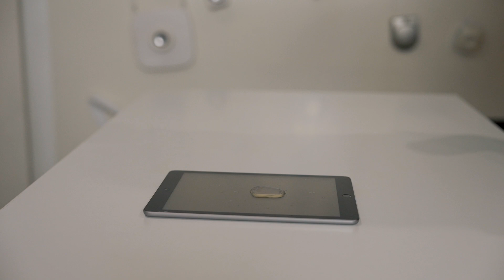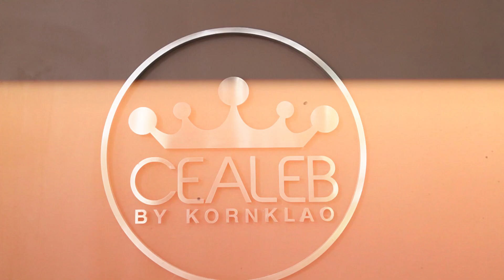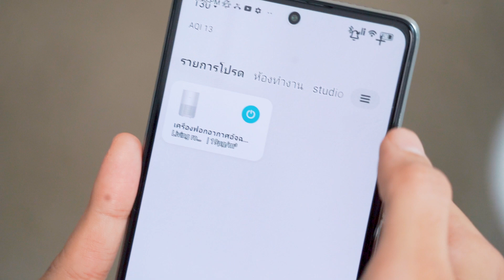รีวิวจัดเต็ม ตามข้อข้องใจ!! ไดร์เป่าผม Xiaomi 999 ลมแรง ลมดี ไหวจริงเปล่า? l Ceemeagain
มหากาพย์แห่งการรีวิวไดร์ Xiaomi Ionic Hair Dryer H300  VS ไดร์ Dyson ราคา 16,000 บาท

ทดสอบความแรง ความร้อน ความคุ้มค่าในทุกมุม ไม่ว่าจะเป่าผม เป่าเสื้อ เป่าขนตุ๊กตา ส่งต่อให้ช่างทำผมมืออาชีพใช้จริง

ยังไม่พอมีเครื่องฟอกอากาศตัวเล็กดีไซน์น่ารักจาก Xiaomi เหมาะสำหรับคอนโดด้วย

แต่บอกเลย!! มีจบแล้วแจกท้ายคลิปด้วยนะ